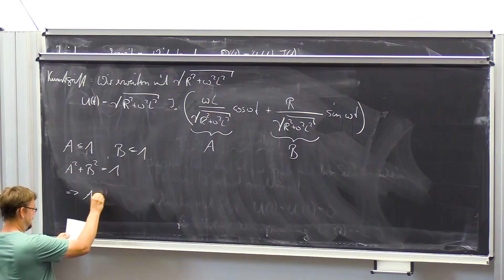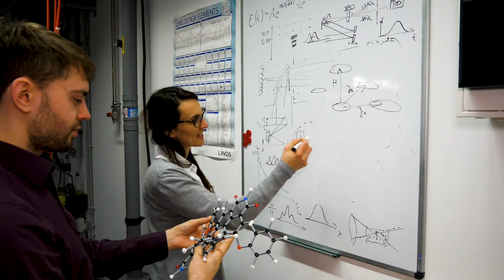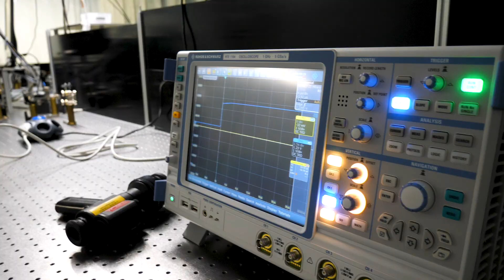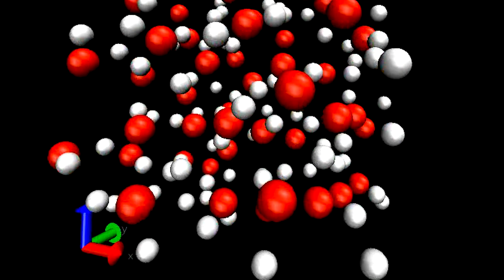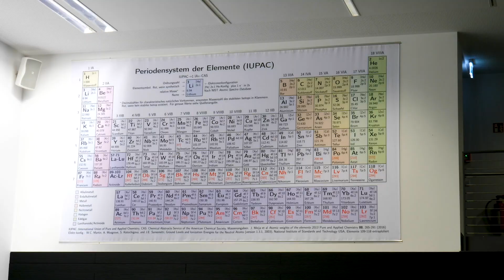Institute of Physics at the University of Rostock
Northern Lights – Physics in Rostock.

“Tradition and Innovatio” - the institute for physics at the University of Rostock (the oldest university in the Baltic area and one of the oldest in Europe) is at the forefront of science. The scientists at the institute work on various topics ranging from optics and photonics, surface and cluster physics to high energy and atto-second physics. Naturally, the PIs of the institute are nationally and internationally well linked and collaborate with more than 100 institutions, universities and companies worldwide. Therefore, the institute is an excellent launchpad for careers either in academia or in industry. And, of course, life in Rostock is very nice. Restaurants, culture, numerous hiking trails, and – last but not least – the beach allow for an excellent work-life-balance.